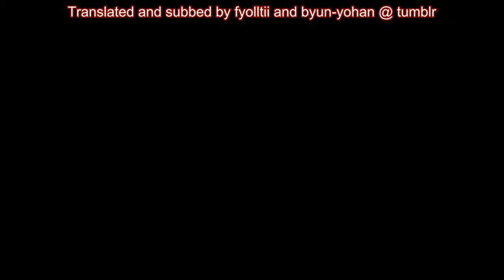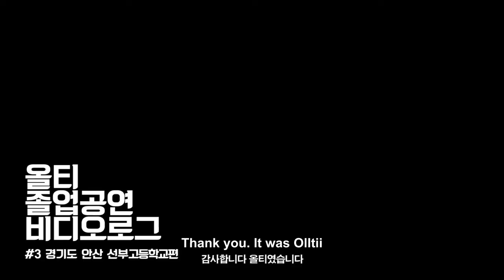[ENG] Olltii Graduation Concert Video Log 3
Please take out with full credits!